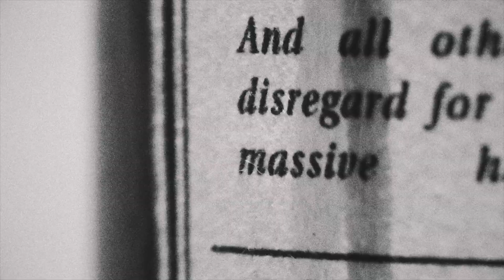Dan Coller Vs The Roof - BATTLES EPISODE 2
"He's not doing it for you"

Welcome to Episode 2 of our DIG Battles series. This time round we get a closer look at Dan Coller vs the Roof in Kink Intervention. Here's what filmer Darryl Tocco had to say...

"Dan Coller flipped a switch a few years ago. Instead of pursuing what has now become the norm of outrageously technical riding, suddenly it seemed he was only interested in the scary stuff. Huge rails, grinds to flat, and now apparently, roof setups. In 2013 Dan was working on a welcome to KINK pro video, and this setup sent him packing. Dan quit while he was ahead on this round, and decided to walk away. 2 and a half years later while we were filming for Intervention, Dan decided that it was time to put this one to bed. Not long after we arrived and a few frustrating attempts later, we found ourselves drinking tall cans and laughing at the roof. Cheers, Dan." - Darryl Tocco

Filmed and edited by Darryl Tocco